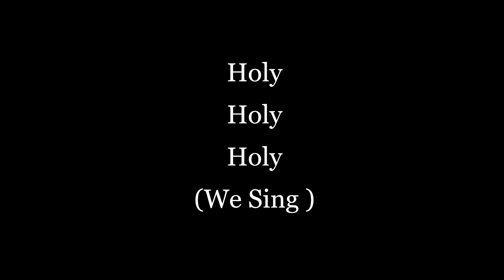All Praise 2 Him